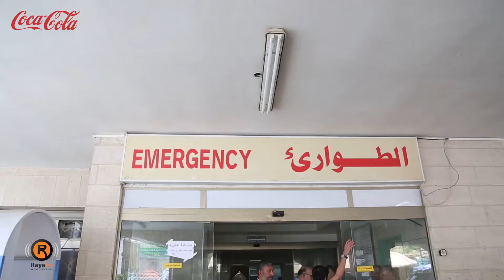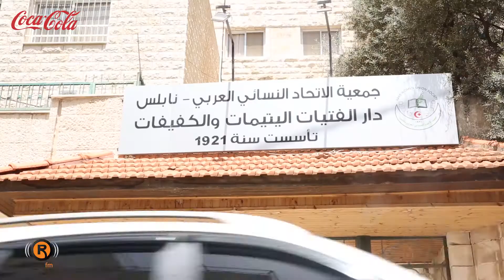« المشروبات الوطنية » و « راية » توزعان الهدايا على الأطفال ضمن حملة « عيد وفرح »